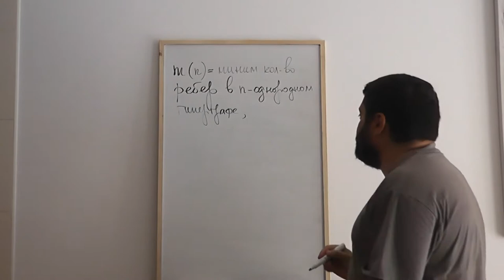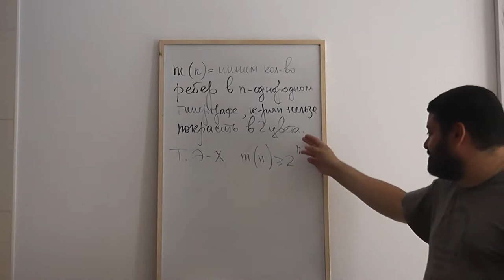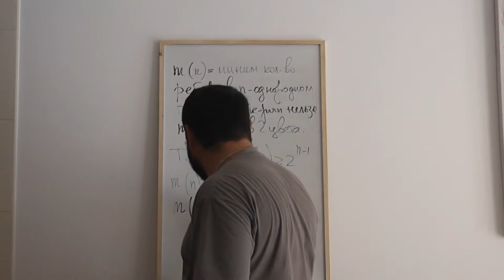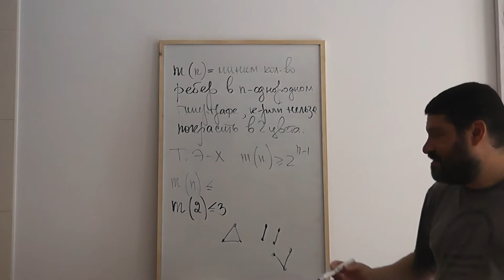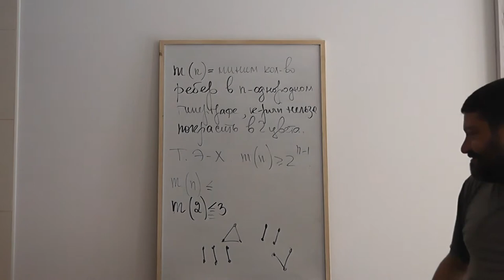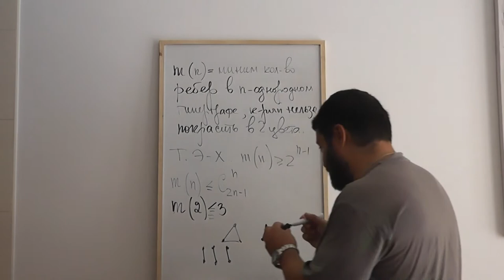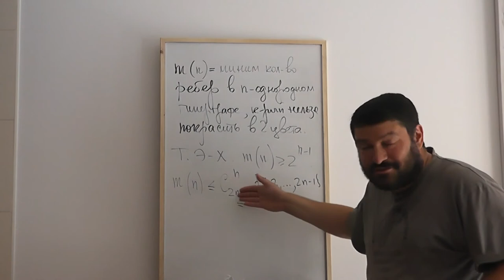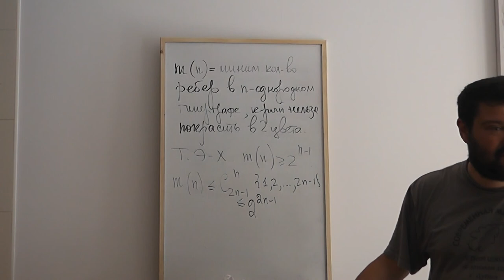86 Пример нераскрашиваемого гиперграфа